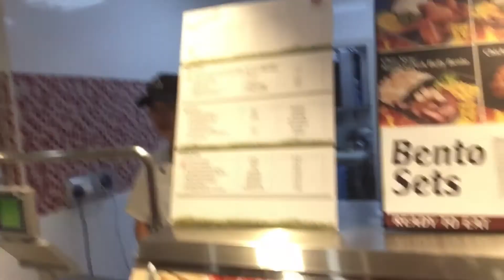BEAST MODE STRENGTH TRAINING | VLOG #03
90 Day Challenge - Caleb Leong

Caleb joins Everard on strength training, day 3/90 of transforming into the beast??